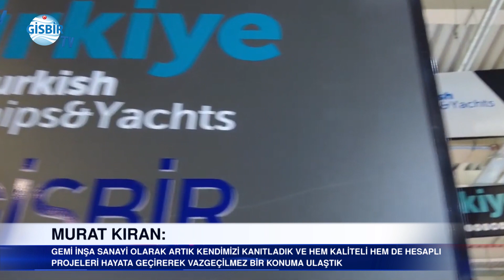GİSBİR'de gündem yurtdışı fuarlar...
GİSBİR Yönetim Kurulu Murat Kıran başkanlığında GİSBİR Genel Merkezi’nde bir araya geldi.